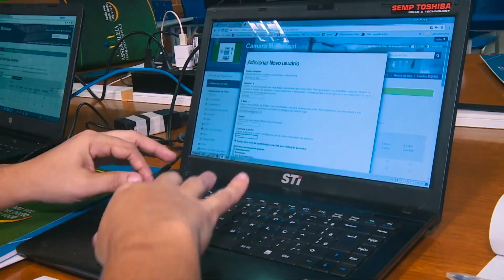Alepi TV 1ª Edição 23 de Agosto de 2023